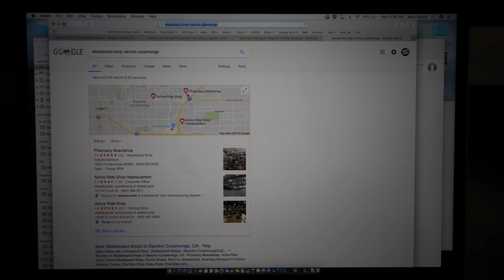200A LiPOs on a DIY Electric Skateboard build (2018)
Parts List:
Skateboard

FAQ:
3) Where Can I buy Solar Panels?   Flexible

If you would like support my Projects